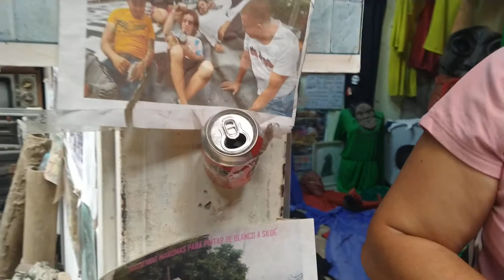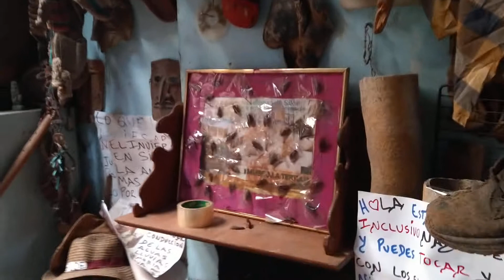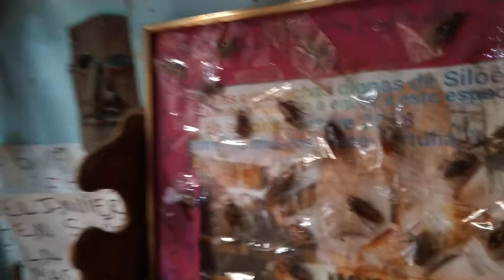17 de agosto de 2022